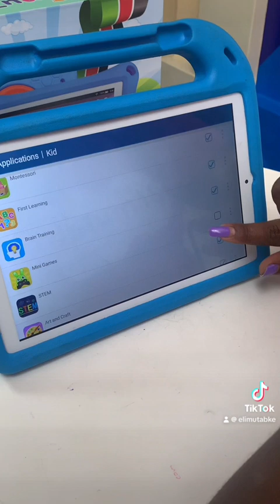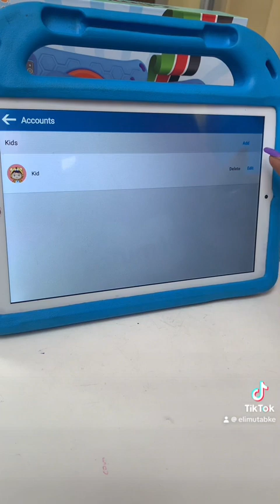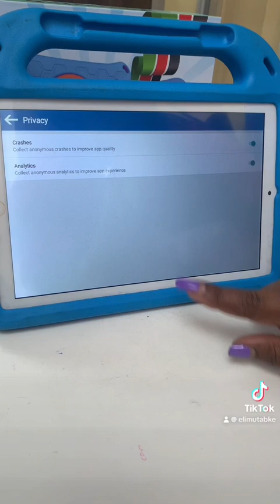Empower your parenting with ElimuTab's comprehensive parental control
😇Empower your parenting with ElimuTab's comprehensive parental control, ensuring a safe and enriching digital experience for your kids😌💫 By doing this parents are able to promote a safe and positive digital environment for children to explore and learn🦋
🎁Get an elimutab now to elevate your child’s educational journey✨

Get it at ElimuTab 💫🤩 Make your child a genius 😃✨